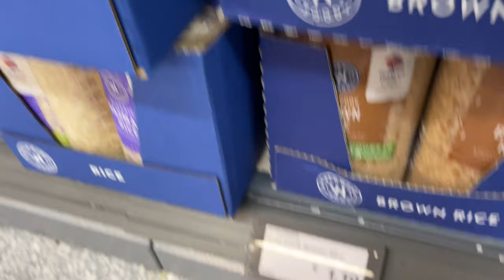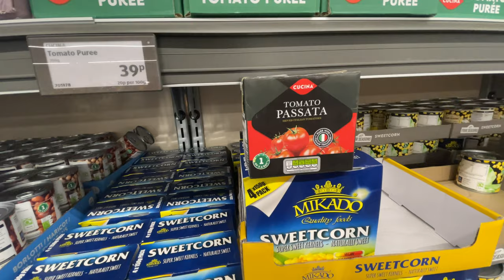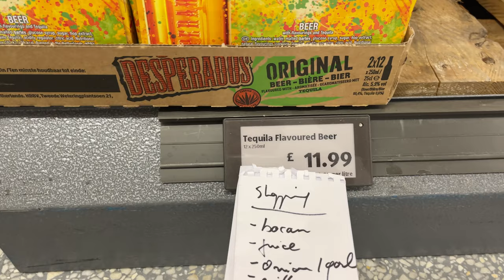COST OF WEEK'S SHOPPING in UK 🇬🇧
Hit sub & bell that ^_^